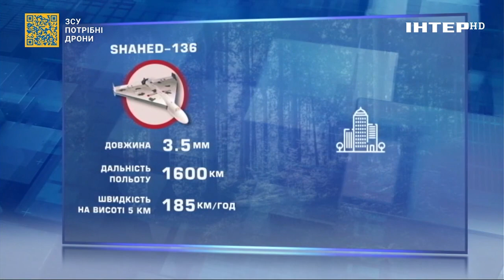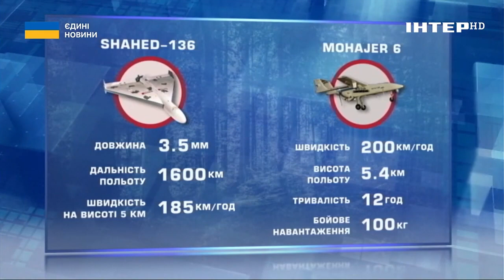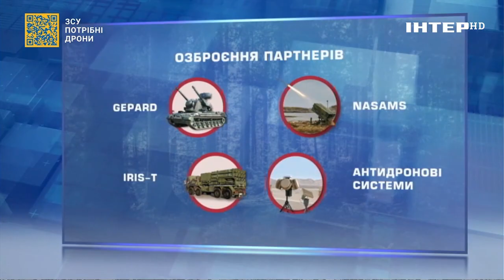росія активно атакує Україну іранськими дронами-камікадзе: що це за зброя і як від неї захиститися